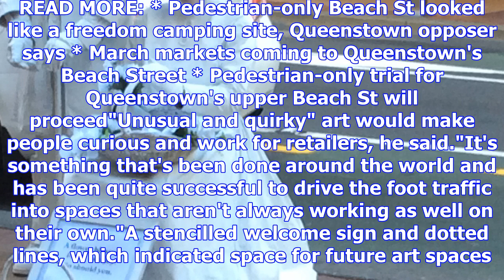Street art projects to attract pedestrians to queenstown centre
DASHA KUPRIENKO Last updated 18:31, November 16 2017 Downtown QT manager Steve Wilde says art work o...